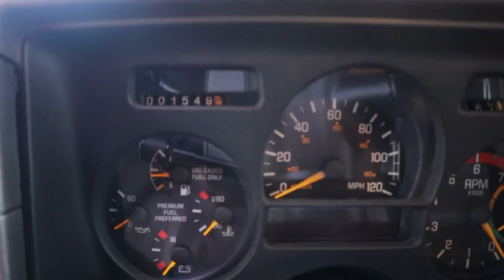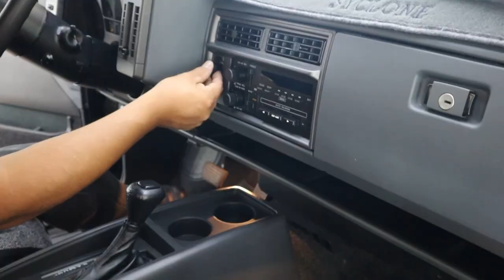1991 GMC SYCLONE 🌀 Quedé sorprendido al saber cuanto cuesta❓️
1991 GMC SYCLONE! si eres amante de los autos y camionetas raras esta pickup sin duda te dejará con el ojo cuadrado, y entre todas sus características muy singulares son las siguientes
- solo se produjeron alrededor de 3000
- lo más impactante de esta camioneta es el bajo millaje solamente 1540 millas.
- En los años 90 fue una de las camionetas más rápidas del mundo
-Tiene un motor 4.3 l con turbo de fábrica.
- Un estilo muy deportivo para una pickup
- 0- 60 en tan solo 6 segundos. ¿Qué les parece esta joyita qué otra cosa pueden agregar para la audiencia coméntenos?
Síganos en Instagram para mas contenido sobré autos y mas 📲